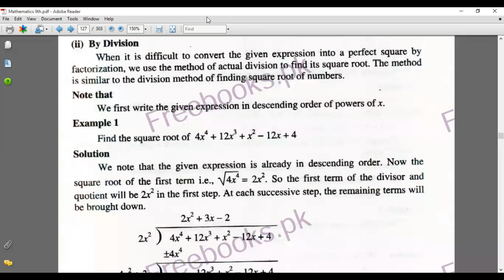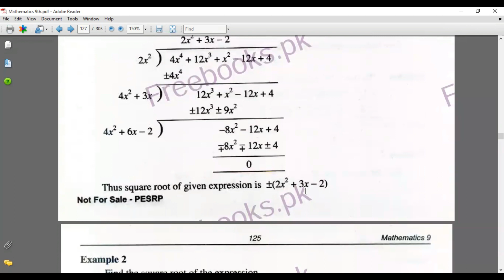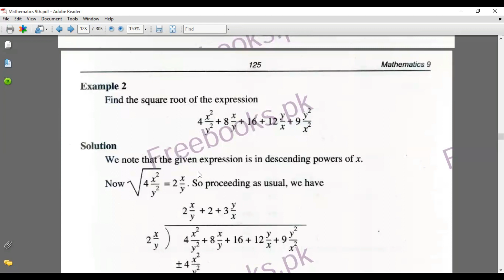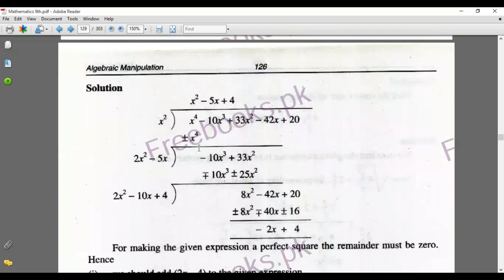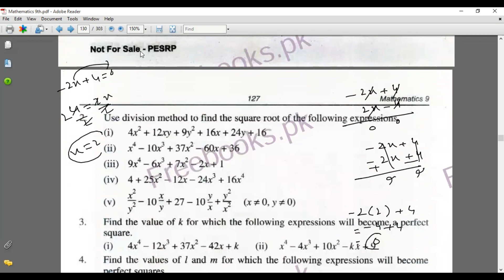Lecture 41 (Square Root || Division || Algebraic Expression)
Chapter 06 Algebraic Manipulation
In this tutorial we will discuss how to find out square root of an algebraic expression by division method.